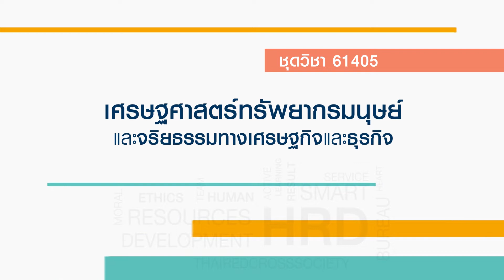◣มสธ.◢ 61405 เรื่อง ช่องว่างทักษะและการปรับตัวของตลาดแรงงาน